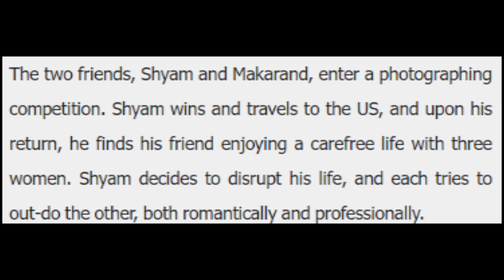Why Garam Masala is Awesome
This video analyzes the comedy film Garam Masala directed by Priyadarshan
and why it's considered as one of the finest films in the comic genre.